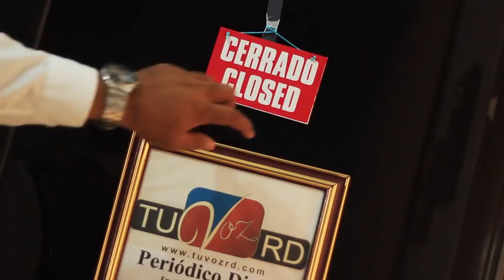Miguel Montilla. Pueblo Nuevo, San Francisco de Macorís.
Tuvozrd.com es un periódico digital de San Francisco de Macorís, provincia Duarte.

Miguel Montilla Peña lo funda en Pueblo Nuevo, su barrio, por la urgente necesidad económica de tener su propia empresa periodística en la que nadie le pautara que cubrir y  le dijera que decir.

Pero además, Miguel se dio cuenta de la necesidad insatisfecha de los pueblos del Cibao de consumir la noticia al instante y en cualquier momento y formato.